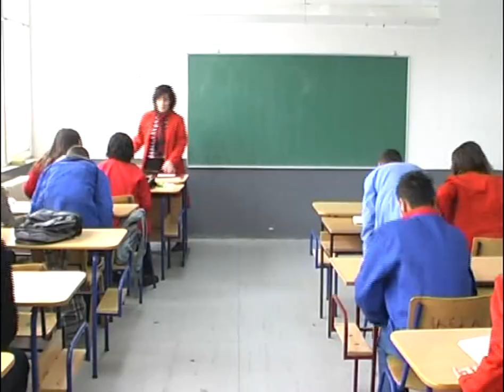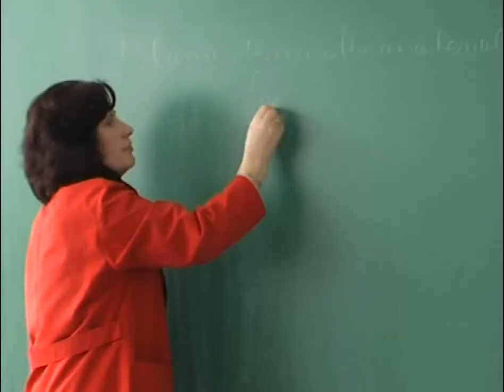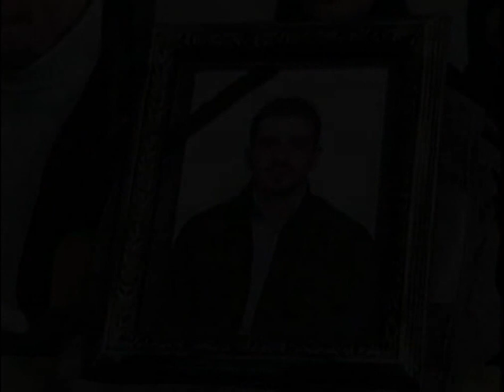Movie Degeneration - Filmi Degjenerimi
Short movie "DEGENERATION" is prepared from studio VITA and explains the actual situation in a small city in Serbia-Presevo. In the short movie few actors are explaining everyday life in this city which is downgraded by the local and state politicians. Every young in this city is trying to escape and find a better  place to live normal with a job and with his Family. APEL - STOP DEGENERATION

In the IDEA festival the movie took the 1st place.

Filmi "Degjenerimi" eshte product i studio VITA nga Presheva, Flet per degjenerimin i cili eshte i pandalshem dhe po pazhdon ende nga politikanet lokal e shteteror. Falenderojme aktoret qe luajne ne kete film te shkurter. dhe APELOJME - STOP DEGJENERIMIT

Ne festivalin IDEA filmi mori cmimin e pare. 1st Place